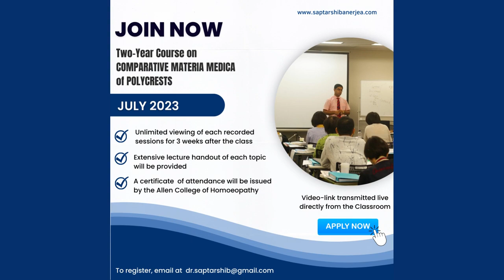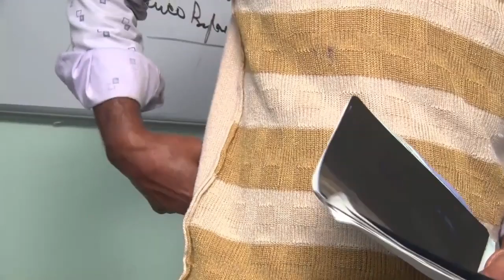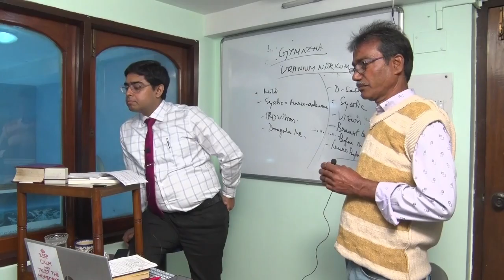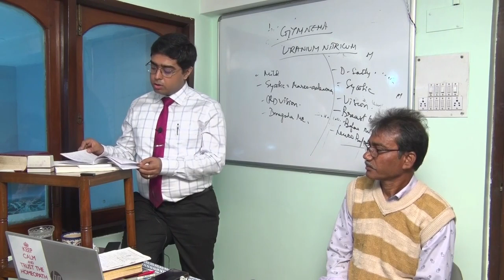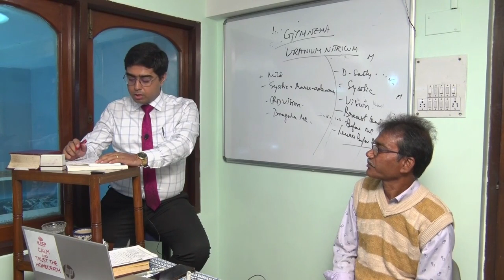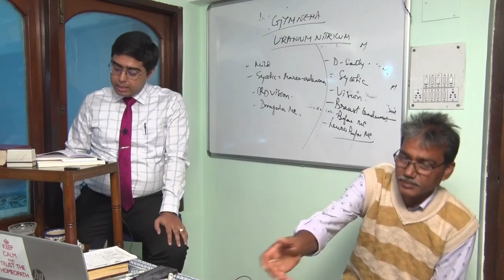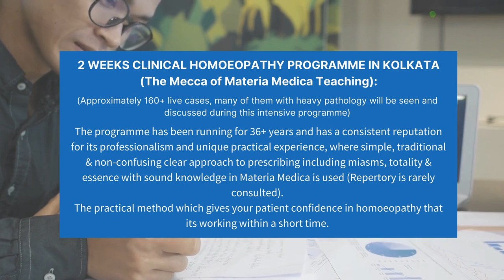A Case of Bilateral Nephrolithiasis or Renal Stone Treatment with Homeopathy - Dr Saptarshi Banerjea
Kidney stones (causing kidney stone disease or nephrolithiasis) are a condition involving formation of stones (renal calculi) within the kidneys. These stones can cause a variety of signs and symptoms when they exit the kidneys and enter into the ureters and other parts of the urinary system.

In this video, Dr. Saptarshi discusses the signs and symptoms in a patient of Nephrolithiasis, including his Homeopathic approach to manage a case of renal calculi.

Dr. Saptarshi Banerjea, is the fifth generation of a distinguished and widely respected Homoeopathic family His insights into prescribing with his magnificent grasp of the nuances of Materia Medica make his lectures wonderfully rewarding and gives him the confidence in prescribing especially in cases with pathology.